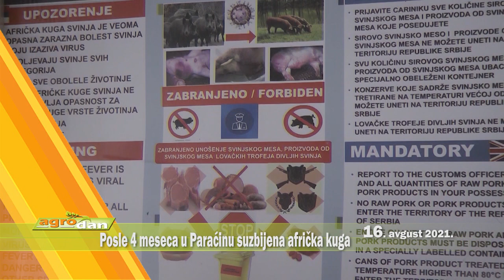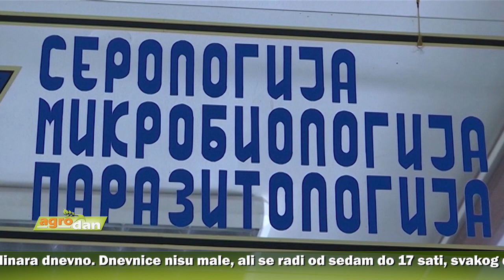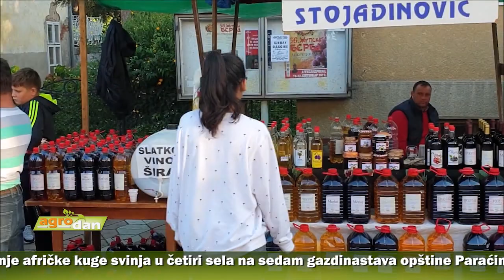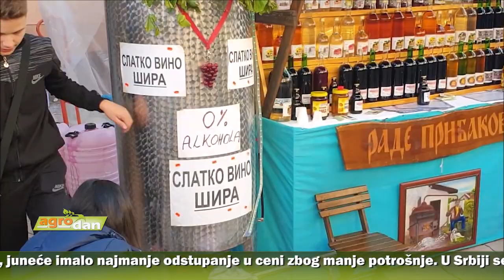AgroDan_16.08.2021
Poljoprivrednici imali velika očekivanja od soje, imajući u vidu da je tokom zime kilogram bio rekordnih 85,5 dinara. Кo bude imao soje dve tone po hektaru biće srećan, smatraju ratari, pošto suša iz dana u dan umanjuje prinose uljarici, koja voli kišu.

Suncokret kao veoma značajna  industrjiska kultura, sve više se širi i u južnoj Srbiji. Zbog visokog sadržaja kaloričnih ulja primenjuje se u ishrani stoke, dok se ostatak koristi za prodaju.

Veterinarska služba Pomoravskog okruga posle četiri meseca uspela  da suzbije širenje afričke kuge svinja u četiri sela na sedam gazdinastava opštine Paraćin. Rešenje donela Uprava za veterinu Ministarstva poljoprivrede.

Berba kupina u Pomoravskom okrugu na oko 600 hektara u punom jeku, kupine su kvalitetne, pune šećera i suve materije, a otkupna cena  oko tri do četiri puta veća nego prošlih godina, kada su mnogi kupinjaci u ovom kraju posečeni zbog niske otkupne cene.

Šljive nema ko da bere ni za 3.000 dinara dnevno. Dnevnice nisu male, ali se radi od sedam do 17 sati, svakog dana, osim kada je crveno slovo ili kada pada kiša. Na taj način može se zaraditi 70.000 dinara mesečno.